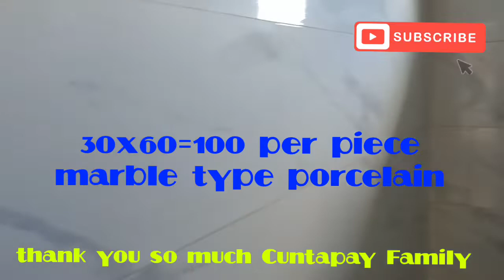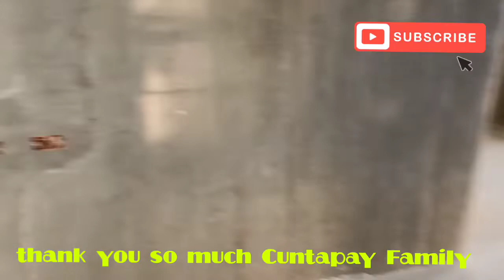Villaverde NUEVA VIZCAYA project//porcelain tiles and prize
paano mga tiles
paano magkabit ng tiles
tile setting
tiles installation
tiles tutorials
60x60 tiles installation
step by step tiles installation
paano mag lay out ng tiles
step by step tilling tutorials
tilling tutorials
tilling preparation
tilling techniques
paano magkabit ng granite tiles
Paano magkabit ng kisame
how to install ceiling
ceiling installation
Paano magkisame
Paano magdesign ng kisame
Paano magkisame ng coveligth
How to install ceiling design
How to install false ceiling
Paano magkisame ng false ceiling
Paano magpintura ng kisame
How to paint ceiling
Paano magkisame ng metal furring
How to install metal furring
How to install tiles
Paano magkabit ng tiles gamit ang dry pack
Tiles installation
Tiles installation dry pack
How to install granite tiles
How to install porcelain tiles
Paano magkabit ng porcelain tiles
Paano magpalitada
Paano magpalita ng groove design
Paano magpalitada ng may design
Paano magpalitada ng pader
Paano magpalitada ng Kanto
Paano magpalitada ng beam
Paano magpalitada ng poste
How to plaster cement
How to plaster edges
How to plaster walls
How to plaster columns
Paano mag metal furring
Metal furring installation
Paano mag moldura
How to install cement moulding
Ceiling